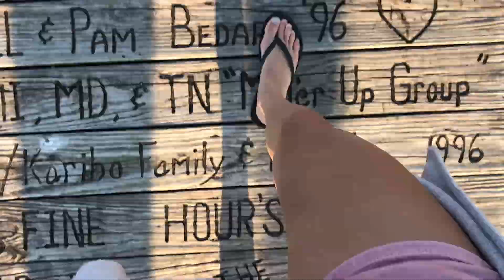Family Weekend at Torch Lake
Annual Family Camping Trip to Torch Lake with the Vontom's!

I do not take any credit or ownership of this music.
Credits:
Lost Again - Kygo ft. Maroon 5
Jubel - Klingande
Ride Wit Me - Nelly (Viceroy Remix)